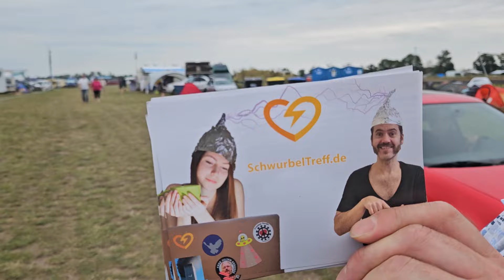Speed-Schwurbeling auf dem Pax Terra Musica Festival mit EMmA Events und SchwurbelTreff.de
EMmA Events und SchwurbelTreff haben sich wieder zusammen getan, um auf dem Pax Terra Musica Festival 2024 das erste Open Air Speed-Schwurbeling zu veranstalten. Die Teilnehmer fanden es sehr wertvoll, so schnell so viele Leute kennen zu lernen. Gerne laden wir Euch ein, es uns gleich zu tun und in Eurer Gegend ebenfalls Speed-Schwurbelings zu veranstalten.